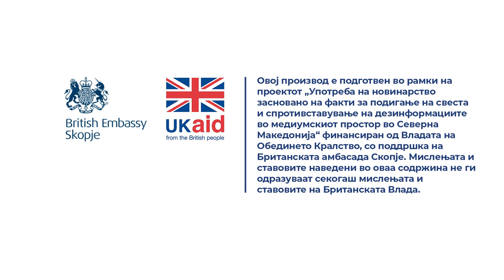Стојановска: Урбанизмот кај нас е страшен хаос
Порано имавме Закон за урбанистичко и просторно планирање, а сега е одделен и имаме Закон за урбанистичко планирање, но Законот за просторно планирање е сѐ уште во постапка и не е донесен.

Прочитај ја целата сторија „Вештачки се билдаат цените и побарувачката за нови станови“

Новинар: Петар Догов
Снимател: Зоран Догов
Фото: Дарко Андоновски
Монтажер: Фани Гошевска Живковиќ